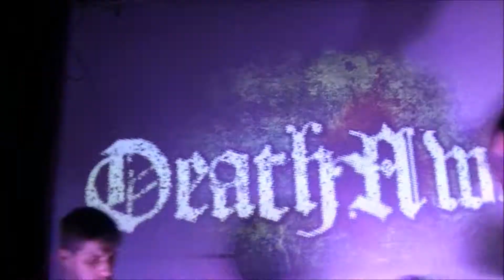Happy Coffins - deathawaits report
Rencontre avec Deathawaits, conversation et live. Dur de filmer dans le pit lorsqu'il est orchestré par Deathawaits mais Happy Coffins a survécu, enfin presque...